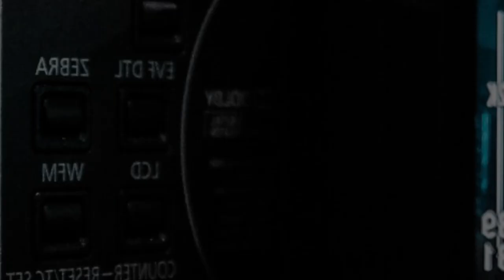MG INFO DRIVE Bagong Yugto